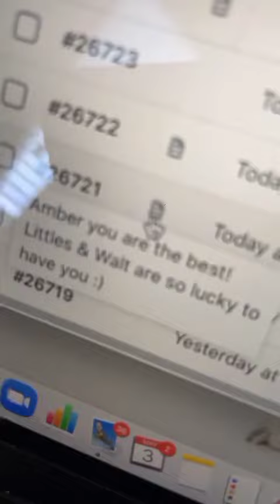Walter is guilty